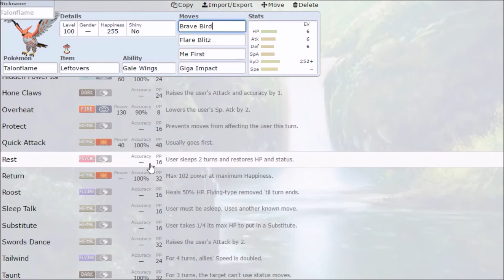A day in the life of renny t